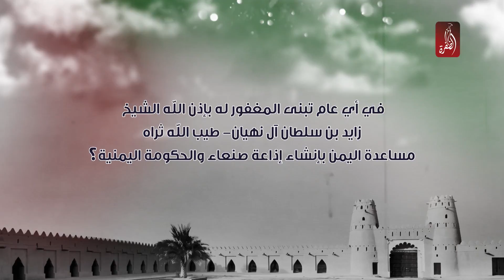مسابقة الظفرة في عام زايد | السؤال الـ 136| جائزة 500 درهم للفائز